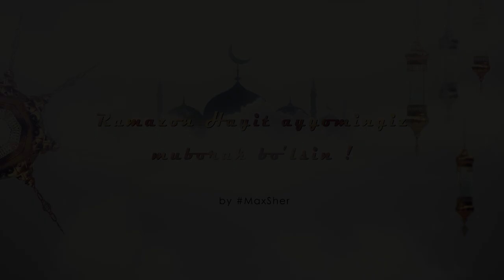Ramazon Hayit ayyomingiz muborak bo’lsin !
O`qigan namozingiz bo`lsin ijobat.
Eng yaxshi ishingiz bo`lsin ibodat,
Hayit ayyomingiz bo`lsin muborak!

Tortiq bo’lsin sizga duo-salomlar,
Duoda eng go’zal, shirin kalomlar.